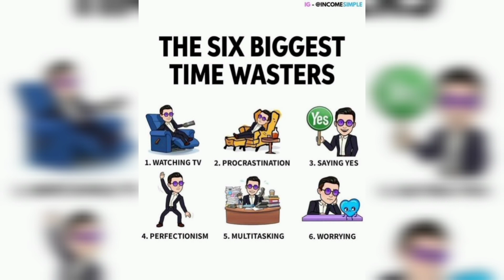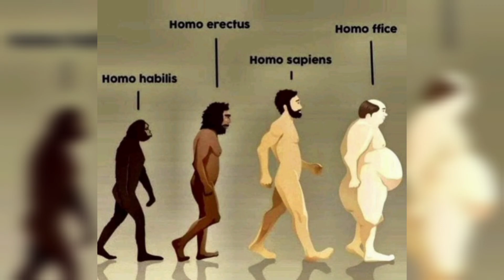Top Motivational Pictures with Deep Meaning | One Picture Million Words Motivation | Part 11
Best powerful motivational video - Top 50 Motivational Pictures with Deep Meaning | Inspirational and Motivational Video Episode 11 This motivational video includes Top Powerful Motivational Pictures With Deep Meaning One Picture Millions Words | Today's Sad Reality. These 50 pictures more powerful than words (with deep meaning) will inspire you to be successful in life. These Pictures Speak Louder Than Words. These deep meaning images are painful but true and

motivating.